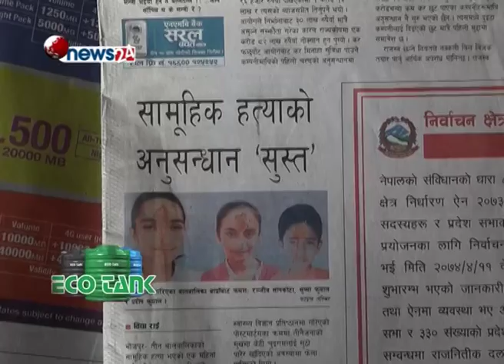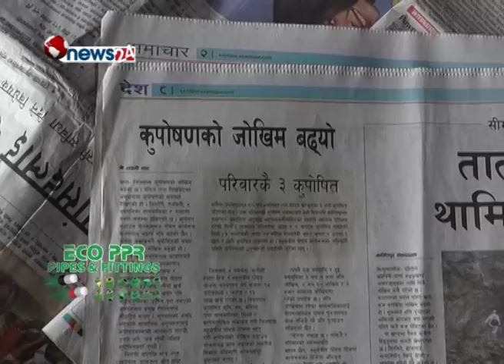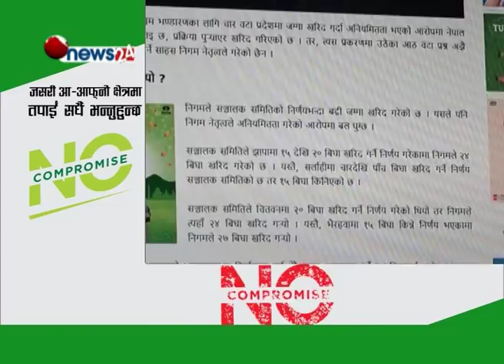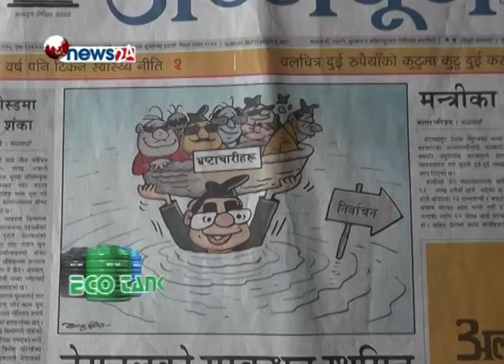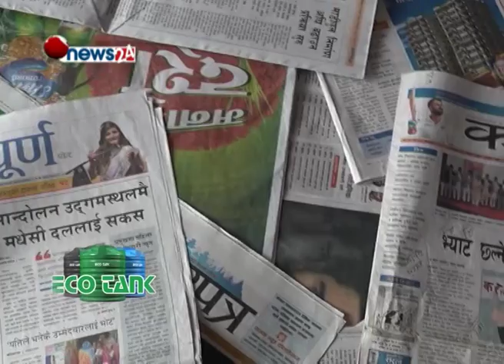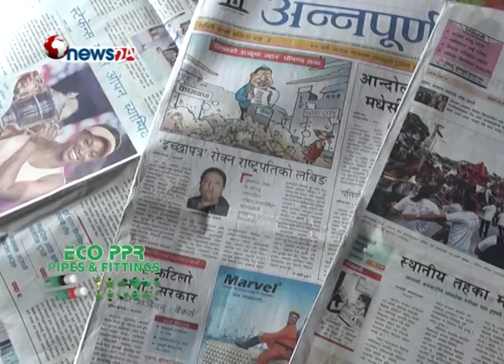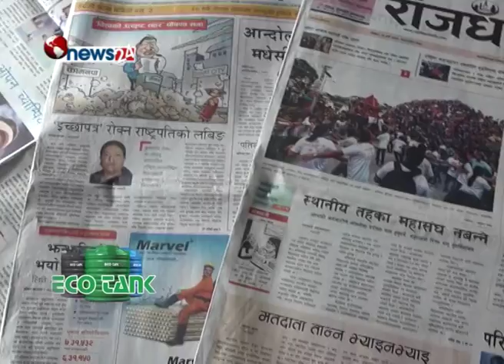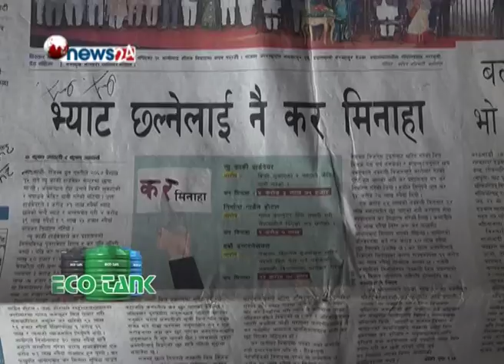पत्रकारहरुको निचोड र परिकल्पना , देश किन बन्न सकेन ४- POWER NEWS With Sangam Baniya.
पत्रकारहरुको निचोड र परिकल्पना , देश किन बन्न सकेन र कसरी समृद्ध बन्ला श्रृङखला ४- POWER NEWS With Sangam Baniya.

PRESENTER: SANGAM BANIYA